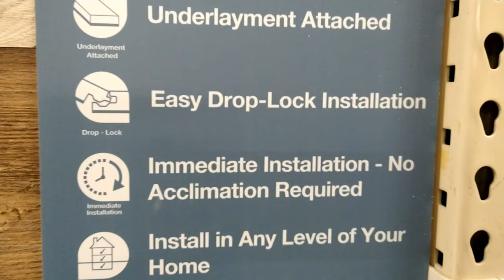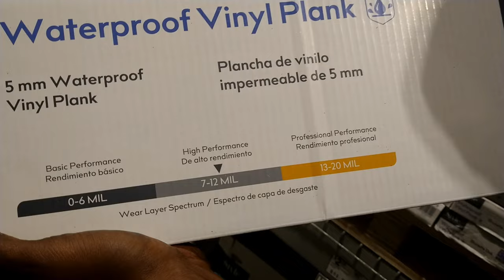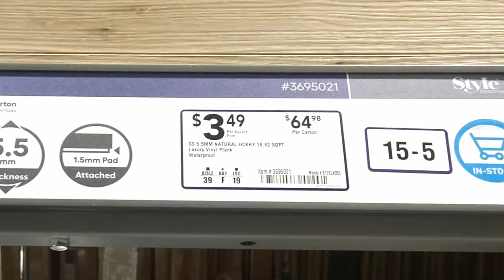THE UGLY TRUTH ABOUT VINYL PLANK FLOORING - What They Don't Tell You!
Find out the PROS and CONS of Vinyl Plank Flooring so you will know what to expect for your next home improvement DIY project. 😀
THE UGLY TRUTH ABOUT VINYL PLANK FLOORING @DIYPowerCouple

✅THE UGLY TRUTH ABOUT LUXURY PLANK FLOORING:
      What They Don't Tell You!
0:00 – What They Didn't Tell You About Vinyl Plank Flooring
0:18 – What is Vinyl Plank Flooring?
1:32 -  What Is Important to Look For in Vinyl Plank Flooring
2:27 -  Why is Vinyl Plank Flooring so Popular
2:57 – The Truth about Vinyl Plank Flooring
4:00 – Pros and Cons About Vinyl Plank Flooring

How do you feel about vinyl plank flooring??

- Box cutter/utility knife with blades
- Flooring Install Kit with spacers, tapping block, mallet & pull bar

Thanks again for watching and remember...You can DIY too!

Hi! We're Daires and Akilah. On this channel, you will be encouraged to unleash your inner DIY POWER!💥 Join us (and sometimes our little helpers) for DIY project inspiration and home improvement with love.  We'll show you how to easily transform your living space on a budget and build your DIY confidence so that...You Can DIY, Too! 😃